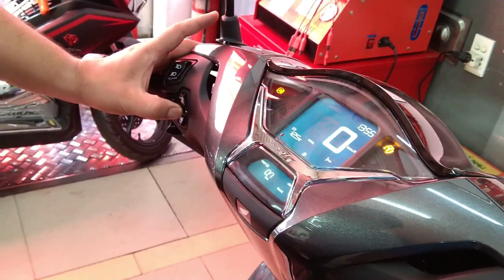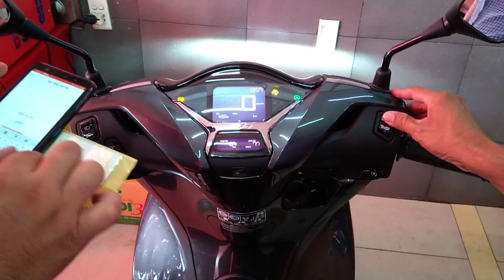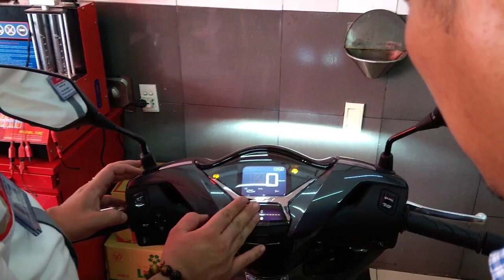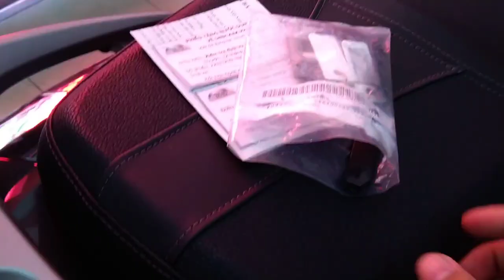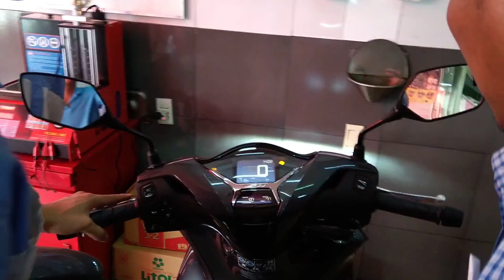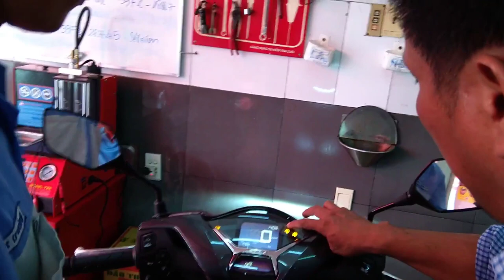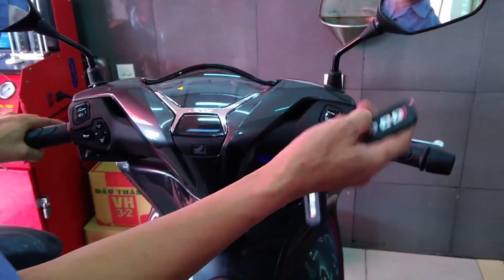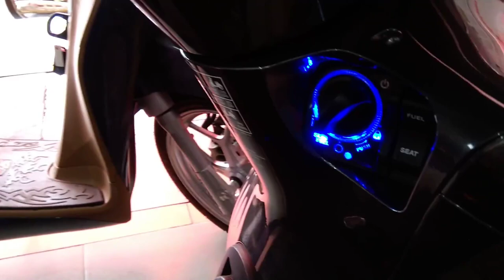Honda Sh 150i ABS 2020 - Ngoại Hình Đẹp Nổi Bật Với Nhiều Công Nghệ Hiện Đại